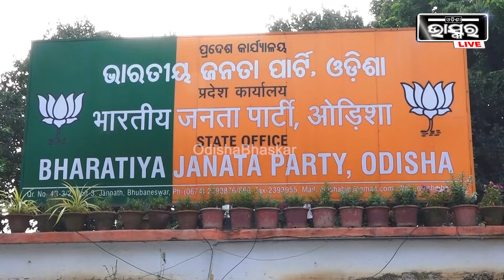ବିଜେପିର ସଂକଳ୍ପ ପତ୍ର ଘୋଷଣା ପରେ ଭି.କେ. ପାଣ୍ଡିଆନ୍ କଲେ ଜୋରଦାର କାଉଣ୍ଟର ଆଟାକ୍‌